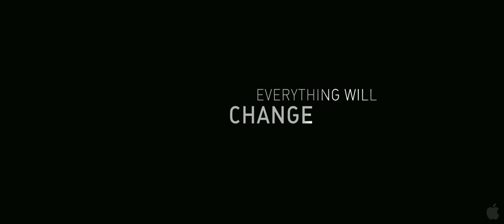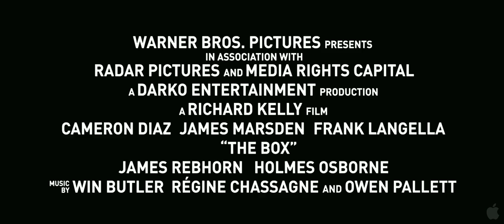The Box trailer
What if someone gave you a box containing a button that, if pushed, would bring you a million dollarsbut simultaneously take the life of someone you dont know? Would you do it? And what would be the consequences? The year is 1976. Norma Lewis is a teacher at a private high school and her husband, Arthur, is an engineer working at NASA. They are, by all accounts, an average couple living a normal life in the suburbs with their young sonuntil a mysterious man with a horribly disfigured face appears on their doorstep and presents Norma with a life-altering proposition: the box. With only 24 hours to make their choice, Norma and Arthur face an impossible moral dilemma. What they dont realize is that no matter what they decide, terrifying consequences will have already been set in motion. They soon discover that the ramifications of this decision are beyond their control and extend far beyond their own fortune and fate.